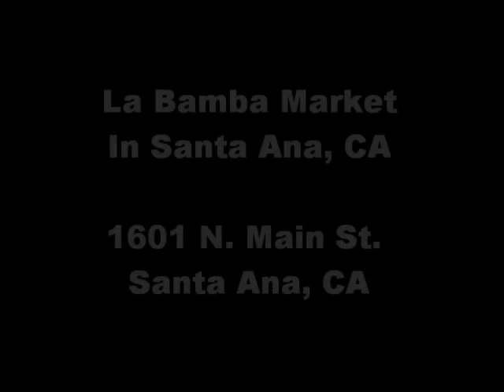Dj Gig Log La Bamba Market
This is a gig I did in the city of Santa Ana at La Bamba Market. They were raffling TVs, cameras, phones, electronics, etc...they had a Taco Man/Jumpers and music by me Dj Uno.